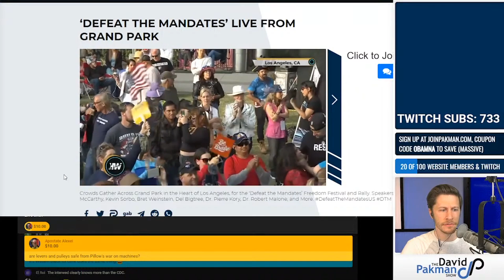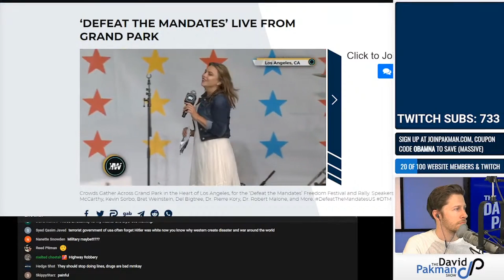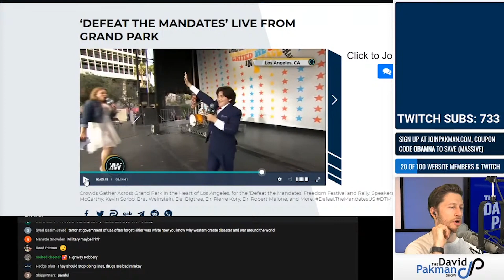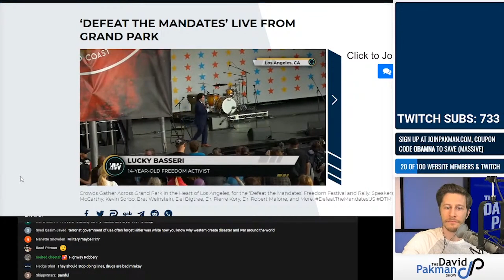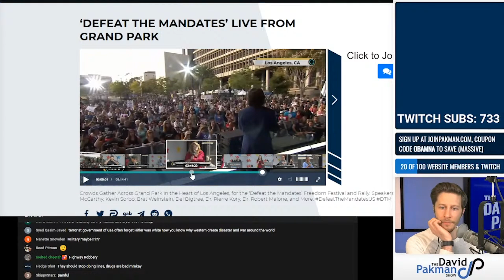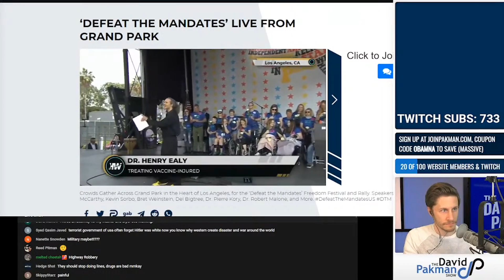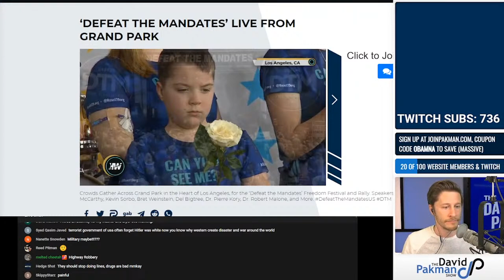This Anti-Vax Rally Will Make You Abandon Hope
An anti-vaccine rally in Los Angeles is absolutely horrifying, including even a 14-year-old kid as a speaker